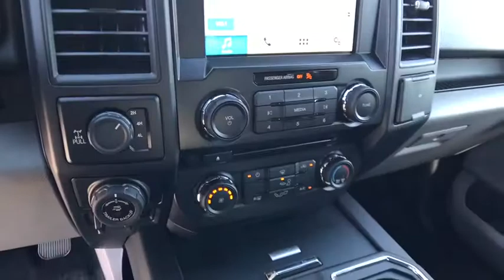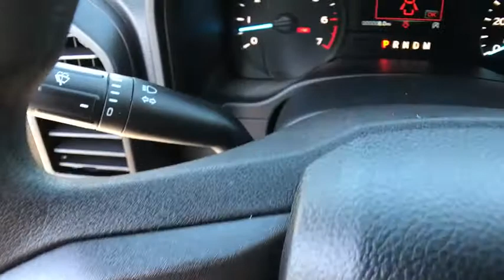2018 FORD F-150 Redding, Eureka, Red Bluff, Northern California, Sacramento, CA 18F020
2018 FORD F-150